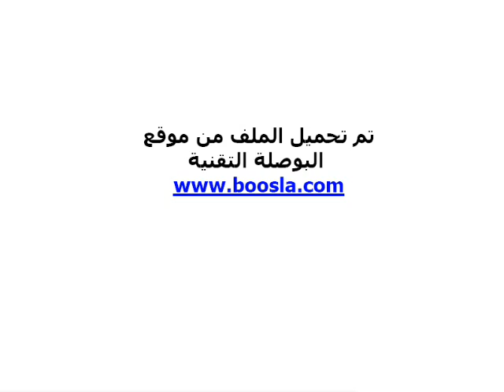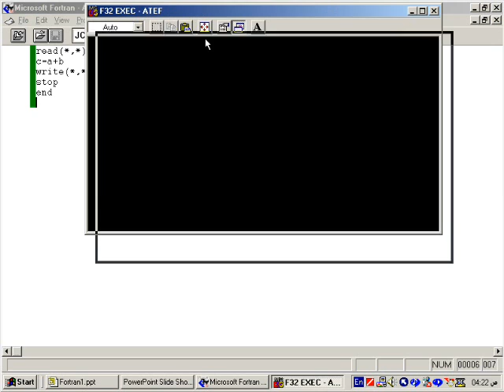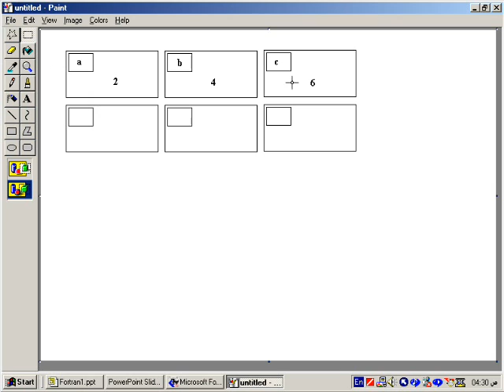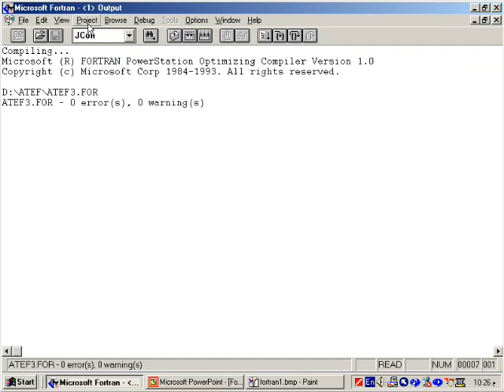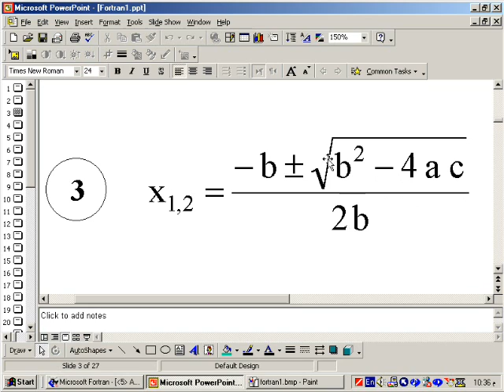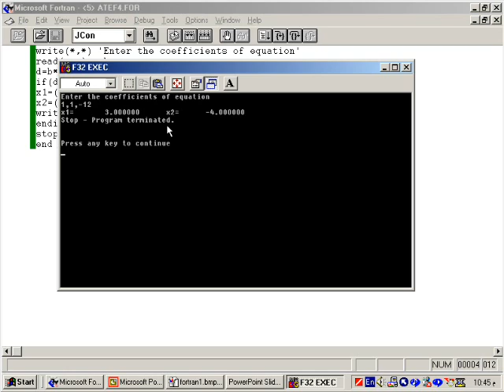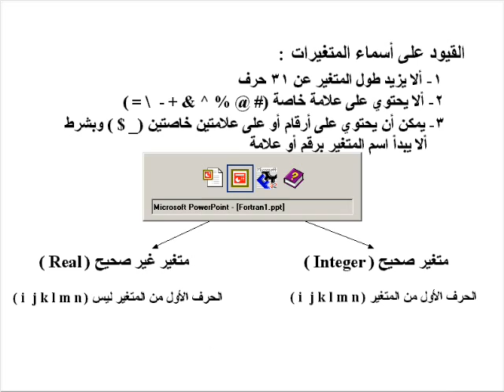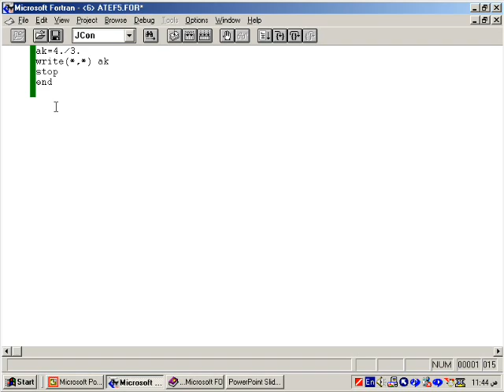شرح البرمجة بلغة الفورتران 77 الجزء الأول - Fortran 77 - 1.wmv